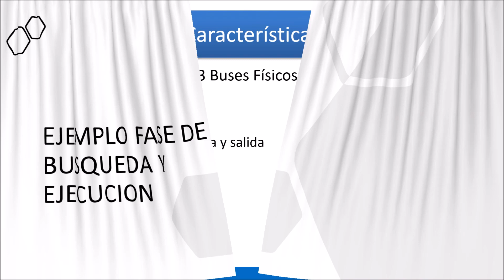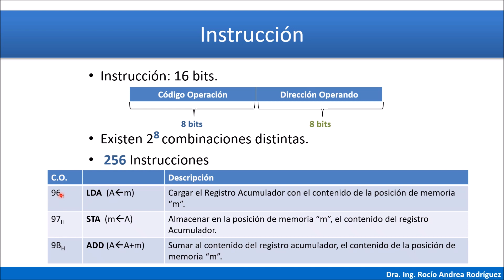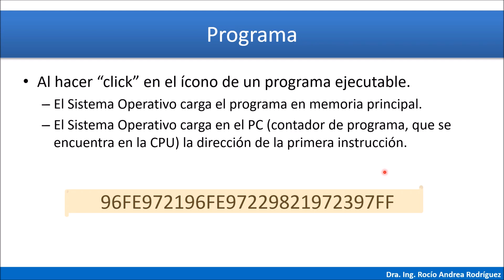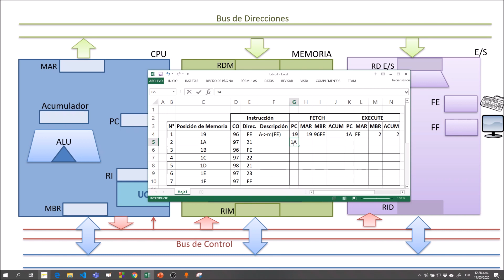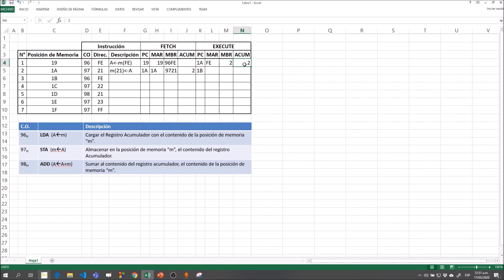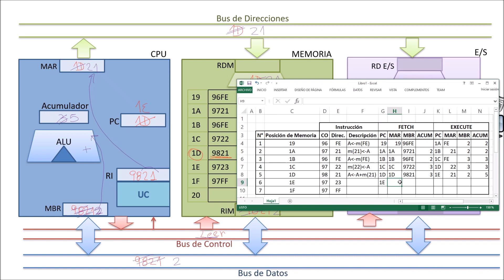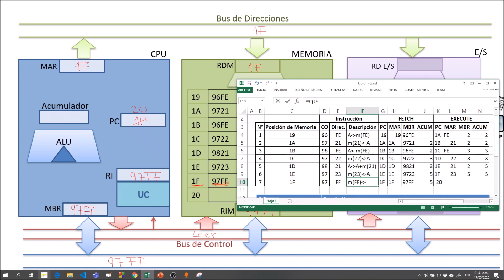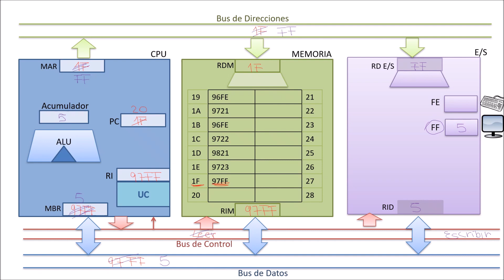Ejemplo fase de búsqueda y ejecución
Ejemplo fase de búsqueda y ejecución tomando de la guía teórica